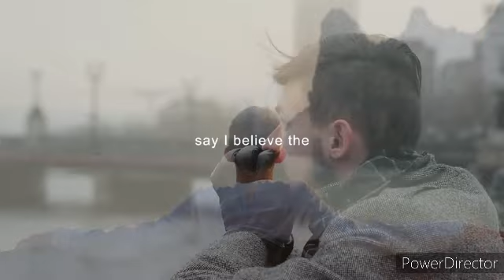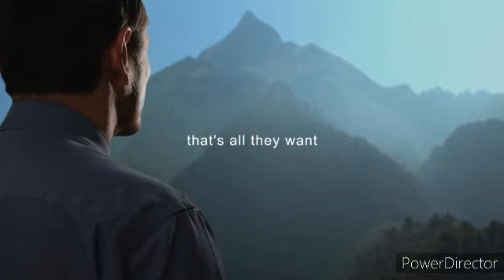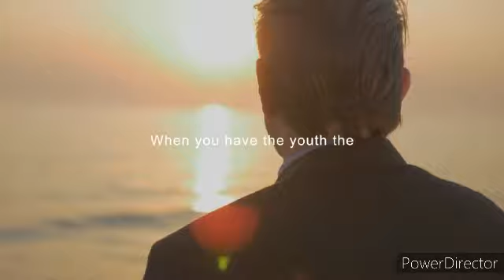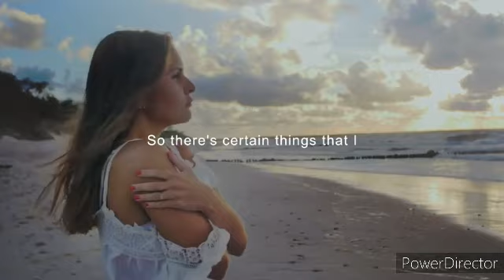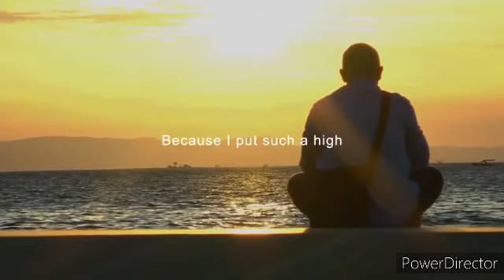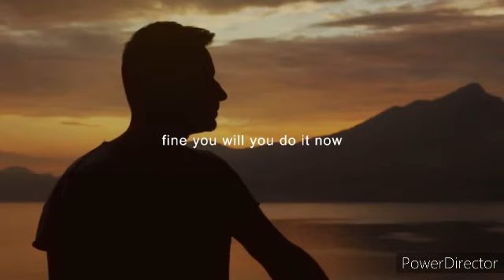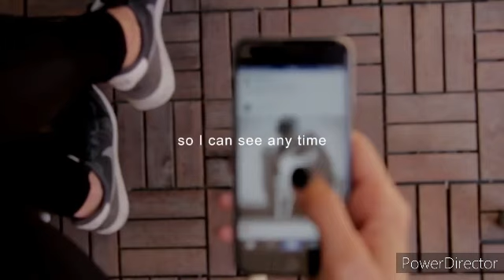"Keep Believing On Yourself" Andrew Tate Motivational Speech Top G😎